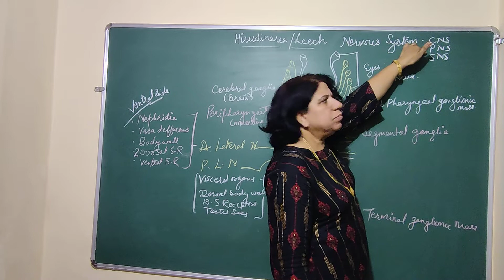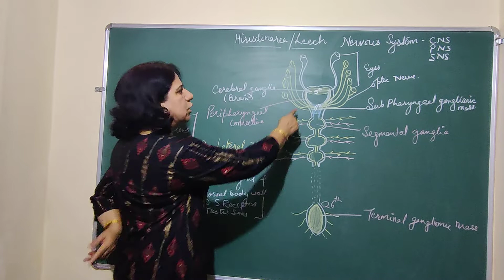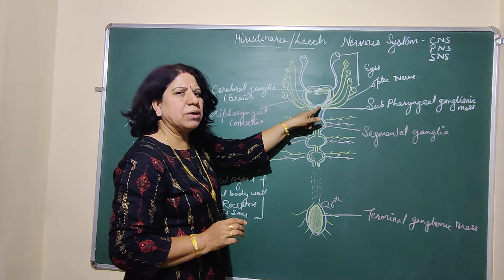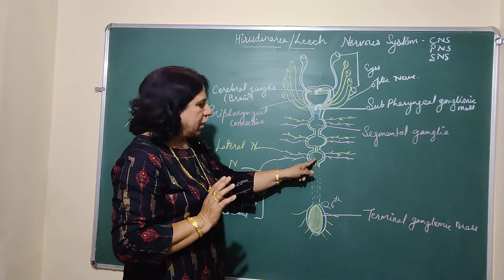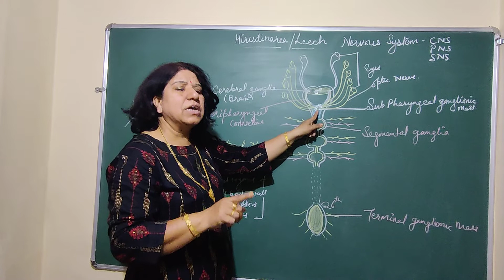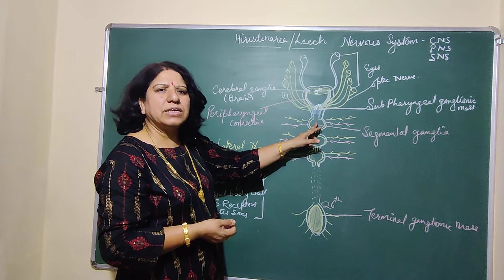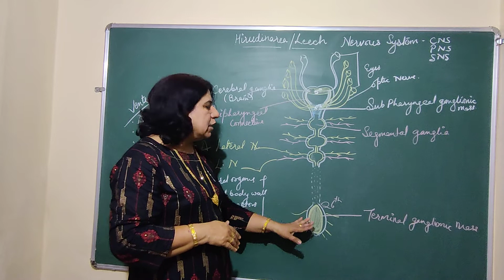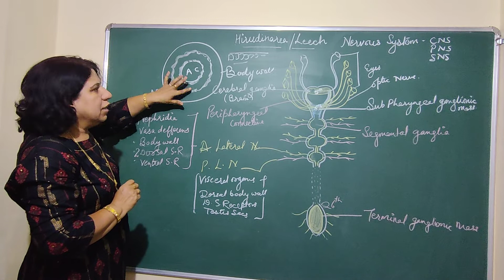leech/hirrudinarea nervous system